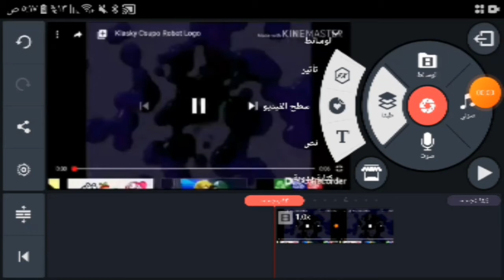How To make G Major 7 On KineMaster Pentium G Major 7^2